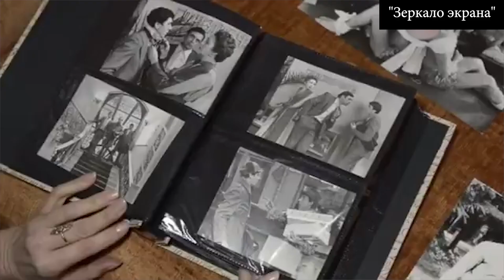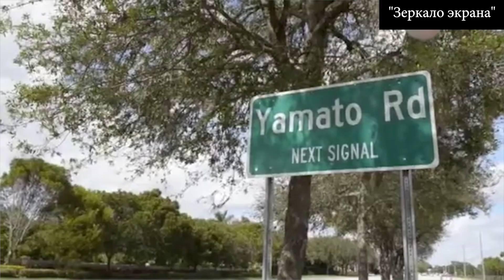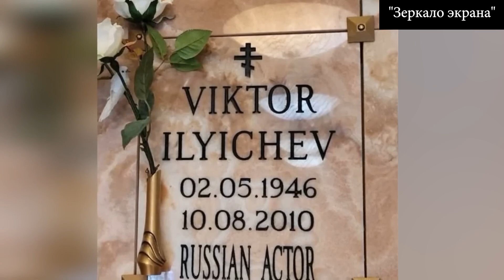В США работал в супермаркете, ощущал себя "нахлебником" и ушел из жизни, тоскуя по Родине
Почему после распада СССР востребованный советский актер Виктор Ильичёв стал эмигрантом? Как вышло, что в США он ощущал себя "нахлебником" и ушел из жизни от тоски по Родине?